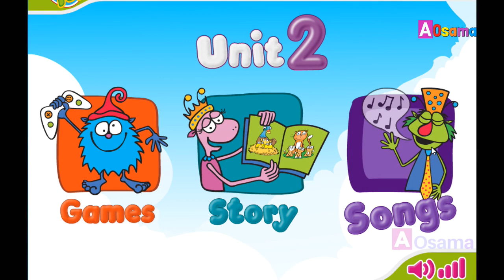Hats on top unit 2 songs